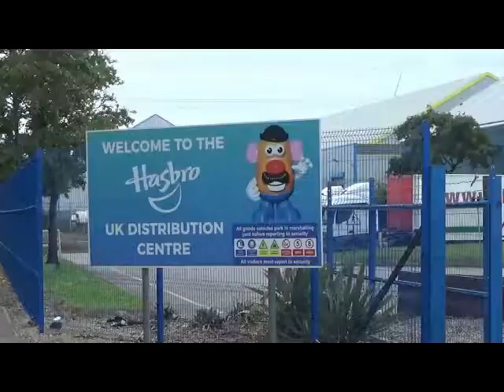EDDIE STOBARTS AT HASBRO,NEWPORT 141021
Eddie Stobarts at Hasbro Depot in Newport